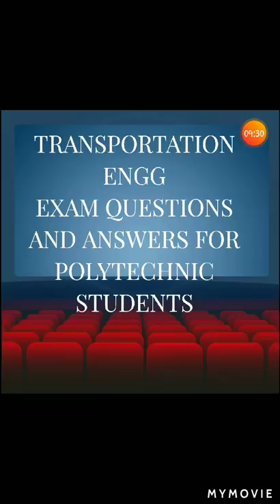TRANSPORTATION ENGG EXAM QUESTIONS AND ANSWERS FOR POLYTECHNIC STUDENTS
It is used forstudents ecam point of view.it is vast syllabus. important questions ...they studied interestingly..polydstudents   really get a exam point of TE.